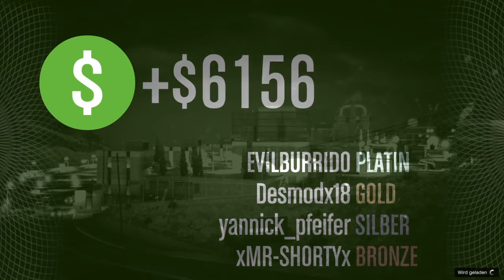GTA 5 Online #02 (PS4) - Humane Labs Vorbereitung